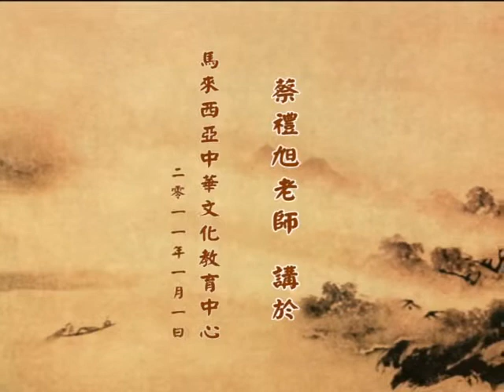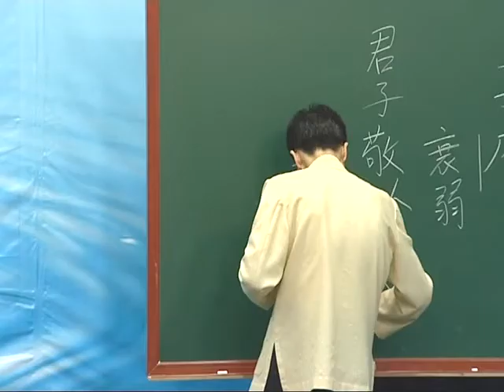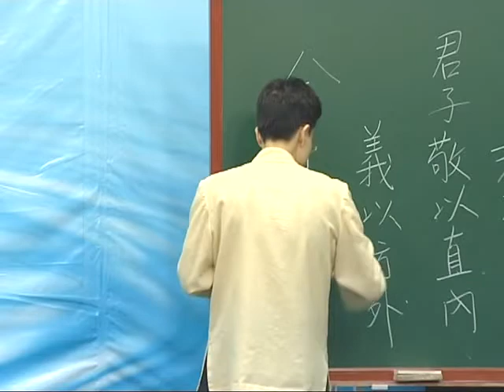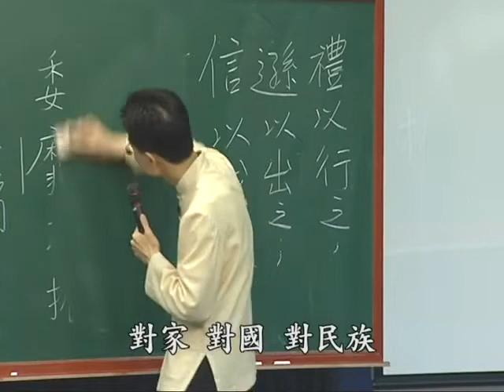文言文—開啟智慧寶藏的鑰匙 第50集 成德法師主講｜蔡禮旭老師